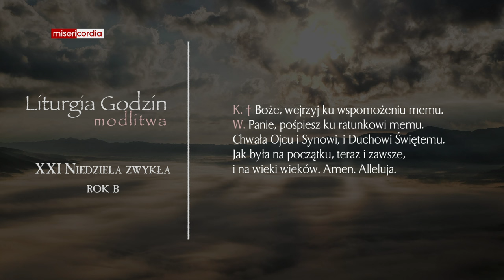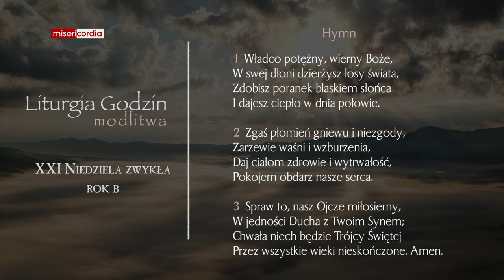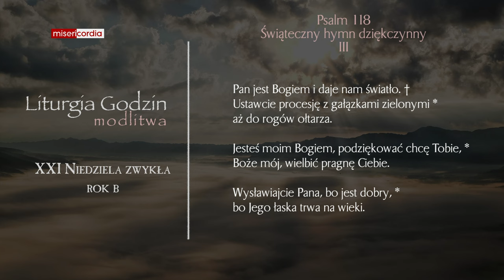Liturgia Godzin | Modlitwa Południowa | XXI Niedziela zwykła (rok B)